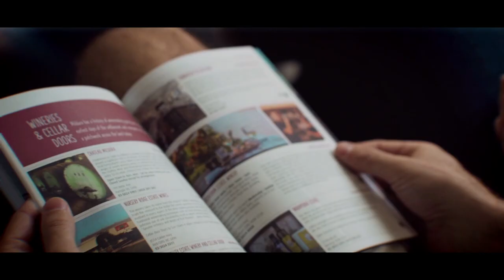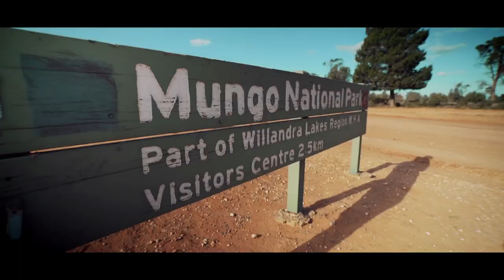Visit Mildura - Time to create your own adventure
The Mildura region is a place of contrast. From the river to the outback – it’s your holiday, your way.